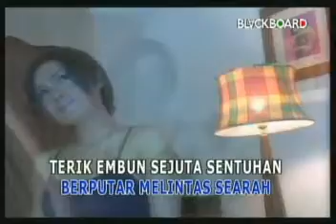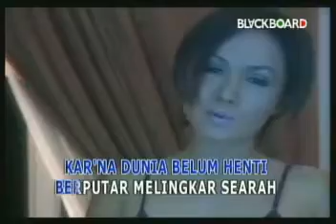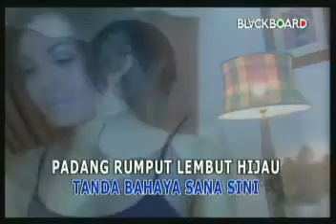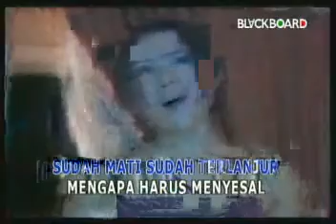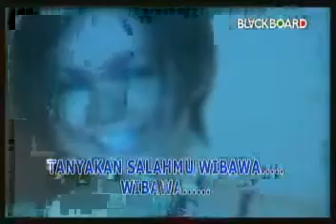APATIS by YUNI SHARA